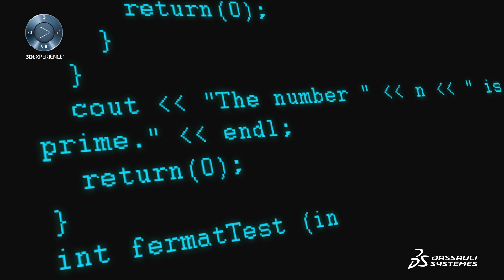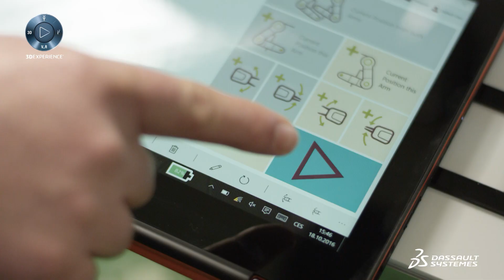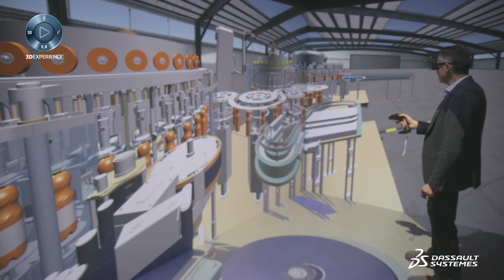Deep Learning Machines - Industrial Equipment - Dassault Systèmes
Deep Learning Machines - Industrial Equipment - Dassault Systèmes. AI, Deep Learning & data science will be driving the flexible manufacturing process.